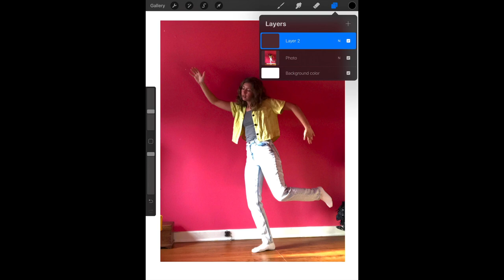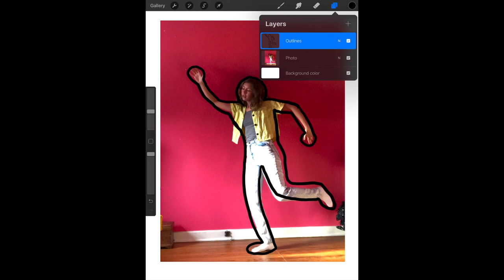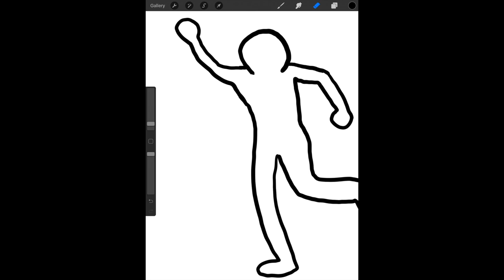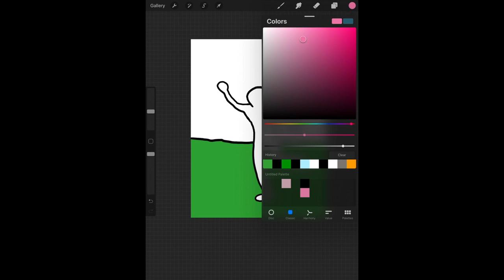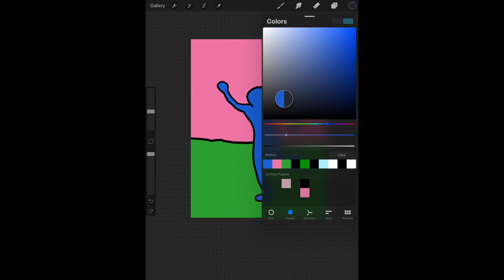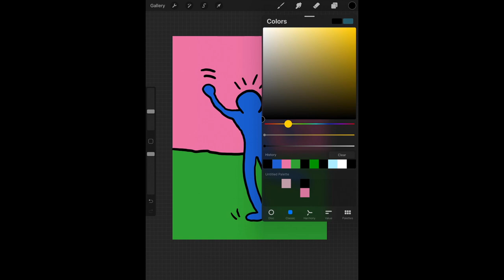Becoming a Keith Haring Drawing-Tutorial on Procreate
Learn how to transform your expressive figure photo into a Keith Haring inspired illustration using the Procreate app!